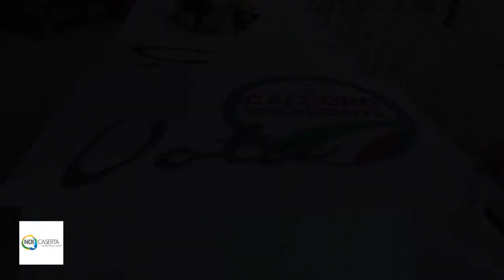Regione Campania. Intervista Stefano Caldoro, governatore uscente